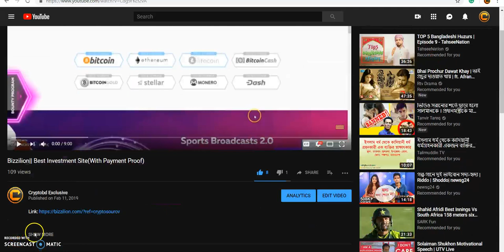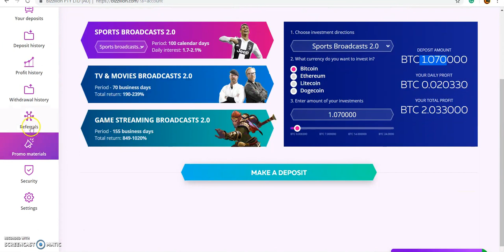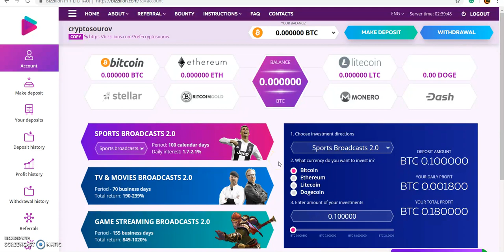Bizzilion|| Best Investment Site(My 2nd Payment Proof)